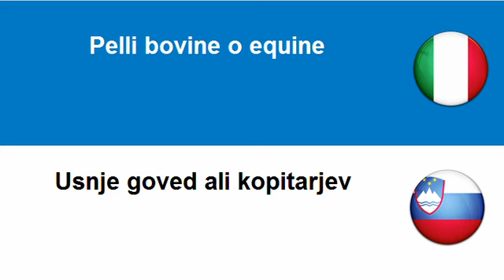Imparare lo Sloveno = Cuoio